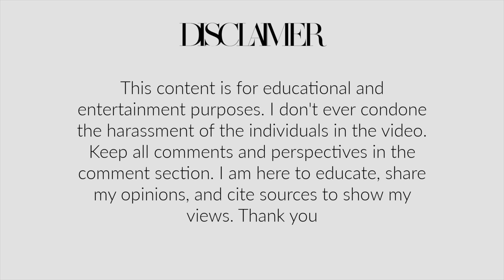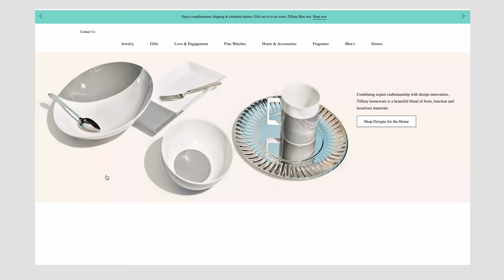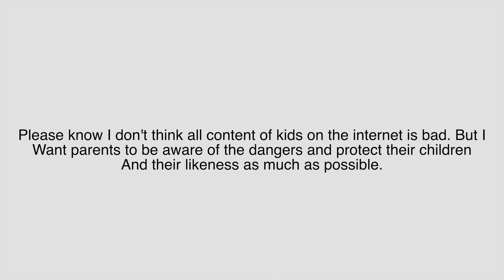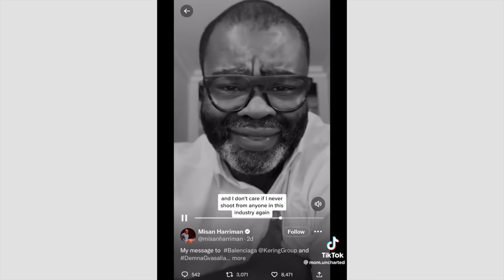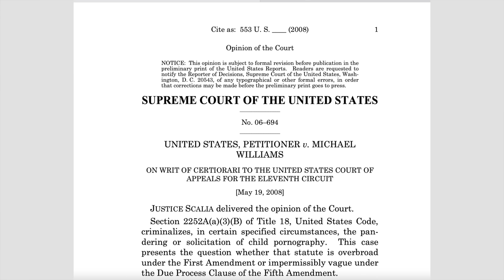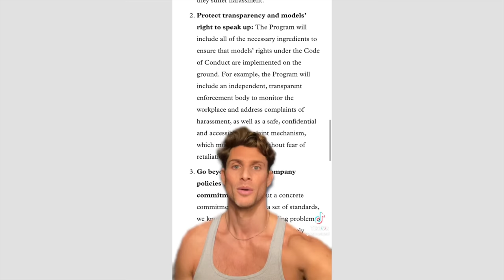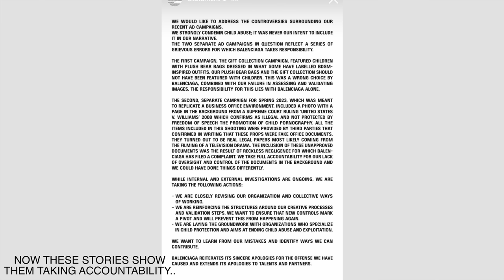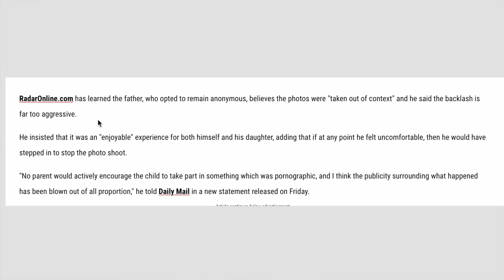THE DARK REALITY OF BALENCIAGA: BALENCIAGA SCANDAL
Hello Angels,
In today's video, we are talking about the dark truth of Balenciaga!

ISABELLA LANTER
MANHATTAN, KS
66502